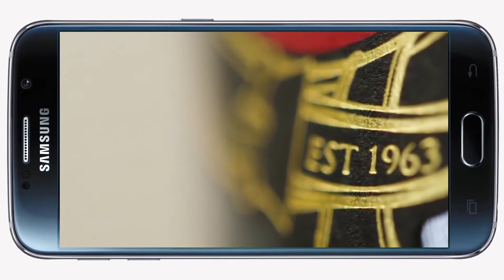Whiteboard animation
Corporate whiteboard animation.